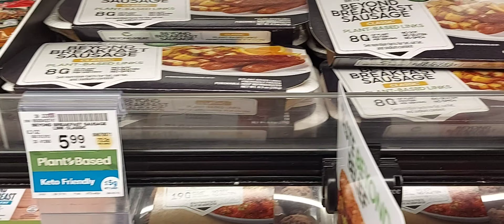VLOG EXTRA: FUMAÇA, TRABALHO E UMA IDA AO MERCADO SAFEWAY | Tirando uma pausa e um mercado diferente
Os incêndios florestais são bem comuns nessa época do ano, nos Estados Unidos.

A fumaça vinda da Califórnia e do Canadá atingiram Seattle hoje e já acordei com fumaceira no ar.

Fora o calor de mais de 30 graus.

E no meu dia de cozinhar o jantar, fui ao Safeway atrás de polvilho.